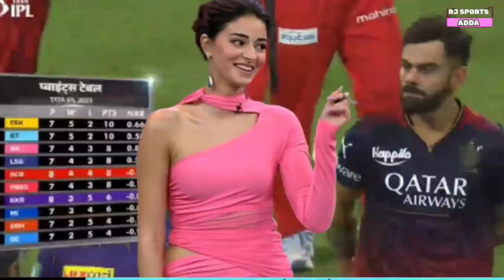Ananya Pandey meets Virat Kohli after KKR win match 21runs during Anushka Sharma amazing reaction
Virat Kohli 54 runs today batting highlights vs KKR
royal challengers Bangalore vs Kolkata knight riders today match full highlights
IPL 36th match full highlights today RCB VS KKR